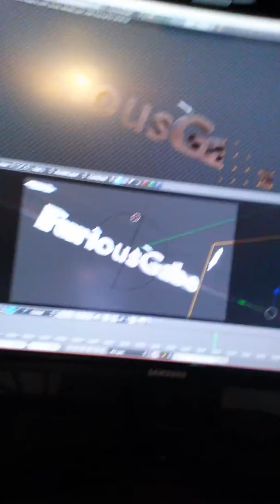I'VE CHANGED MY NAME TO FuriousGabe!